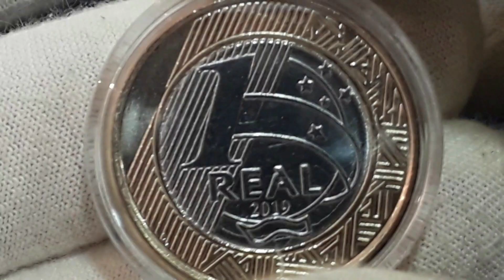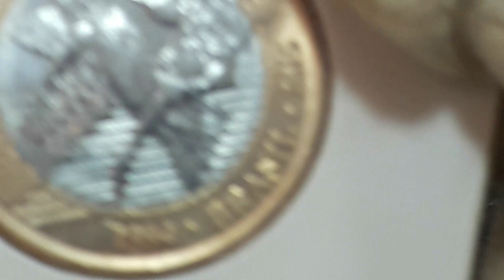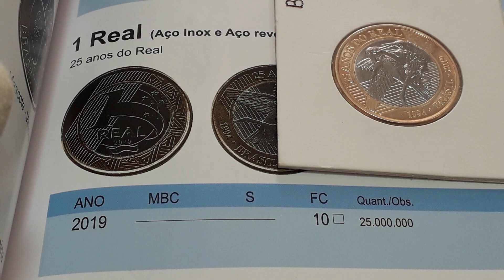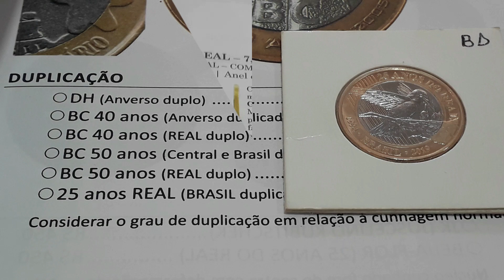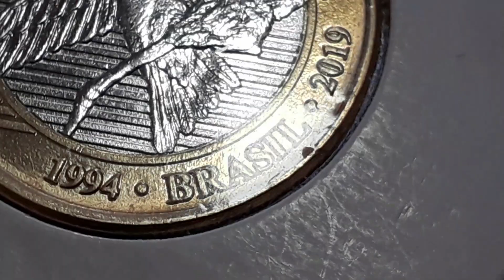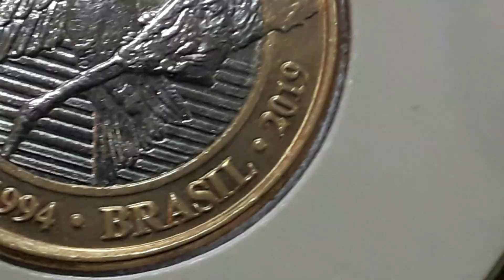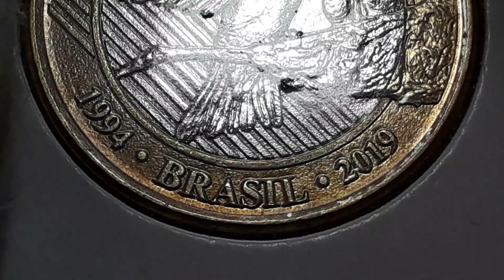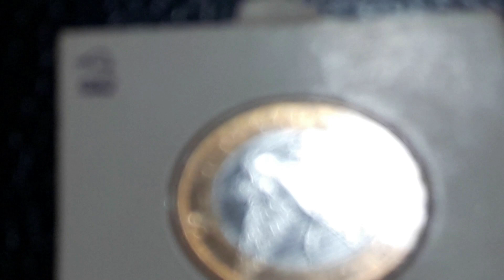Moeda Valiosa dos 25 Anos do Real com Batida Dupla ou Real Duplo, Rara Moeda do Beija-Flor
O vídeo Moeda Valiosa dos 25 Anos do Real com Batida Dupla ou Real Duplo, Rara Moeda do Beija-Flor apresenta a moeda de 1 real do ano 2019 comemorativa ais 25 ANOS DO REAL e também conhecida como MOEDA DO BEIJA-FLOR vamos apresenta o defeito Real duplo tambem conhecido populamente como moeda com batida dupla. Moeda Valiosa dos 25 Anos do Real com Batida Dupla ou Real Duplo, Rara Moeda do Beija-Flor vamos mostra toda a riqueza de detalhes que temos nessa moeda e detalhes que agregam valores.